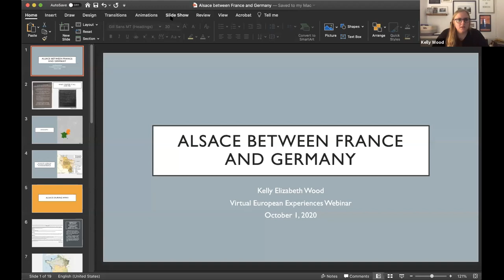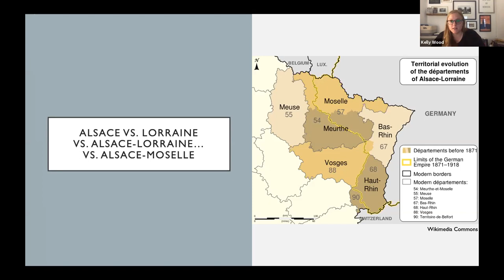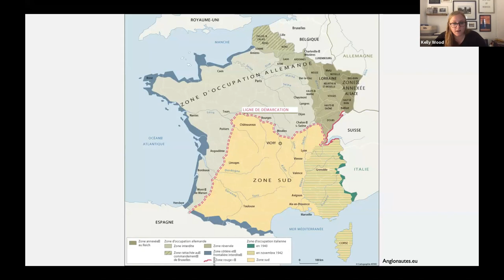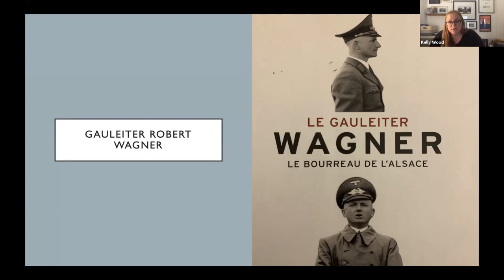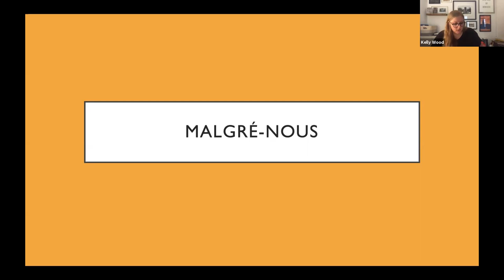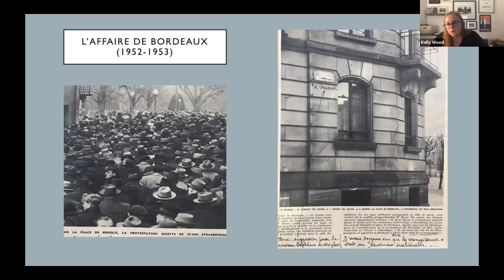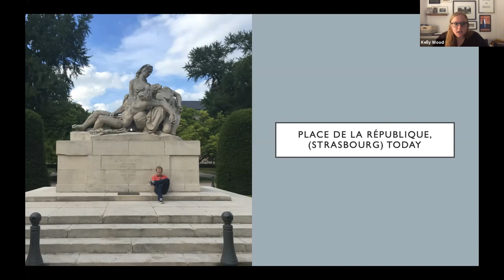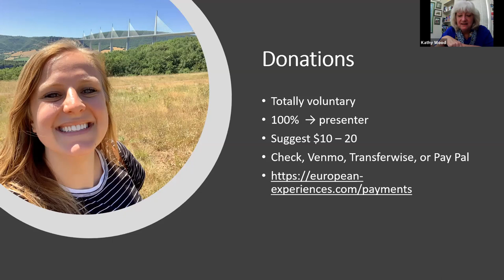Alsace between France and Germany (October 1, 2020)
European Experiences webinar
Session led by Kelly Wood, PhD candidate in Modern French and European History at New York University and European Experiences leader.

Kelly's session focuses on the history of Alsace in the period around World War II, particularly the 130,000 men known as the "Malgré-nous" conscripted into the Nazi army against their will.